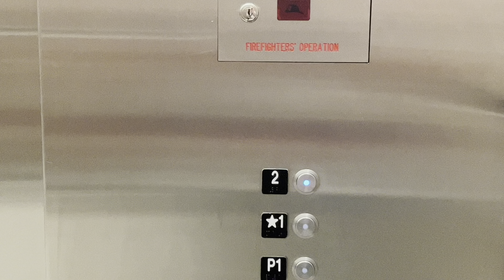iPhone 13 Pro Max: Schindler 5500 MRL Traction Elevator/Lift @ Red Garage SFS Mall Scottsdale AZ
They could’ve used Linea100 fixtures on this elevator in my opinion.